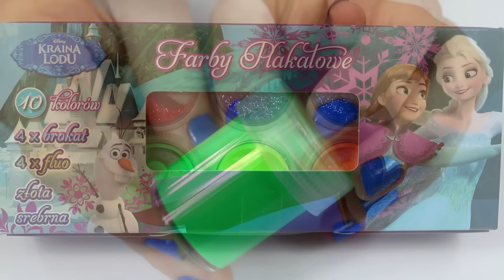DIY - Barbie w Sukience z Dyni na Halloween / Barbie in pumpkin-dress for Halloween!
W tym odcinku zobaczycie, jak zrobić dyniową kreację na imprezę halloweenową dla Barbie. Zobaczcie!

In this episode you will see, how to make Halloween Party Dress for Barbie. Look! ⤵️

ZAPRASZAMY NA NASZ NOWY KANAŁ!